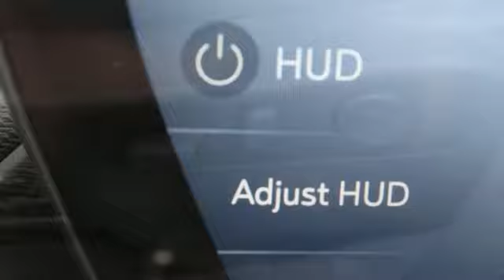New 2025 Buick Envision Saginaw MI Bay City, MI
Year: 2025
Make: Buick
Model: Envision
Trim: Preferred AWD
Transmission: Automatic
Color: Summit White
Interior: Ebony w/Ebony Accents
Stock #: SD013000
VIN: LRBFZKE46SD013000

Address:
5925 State Street